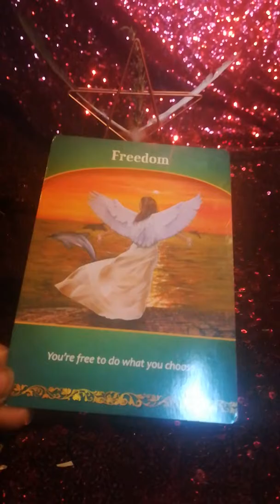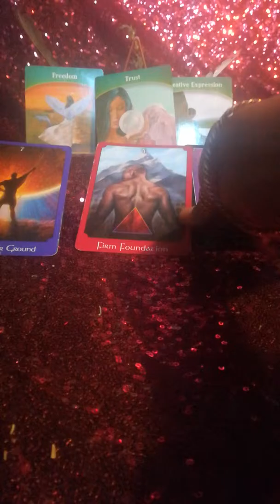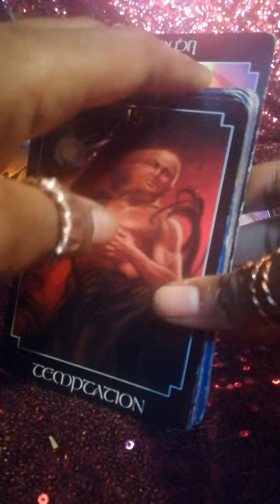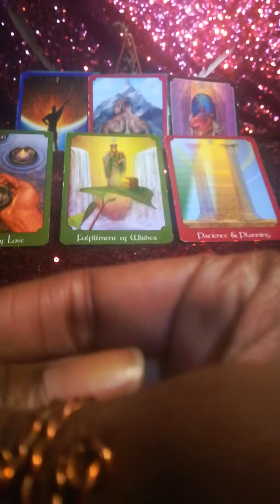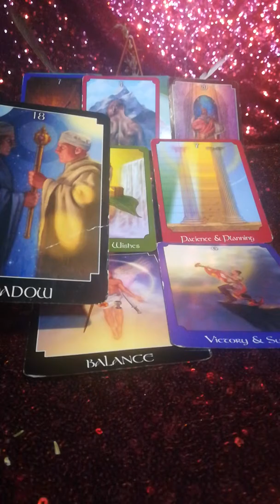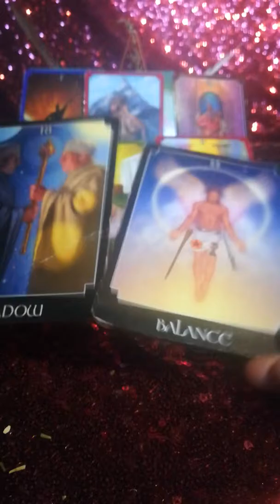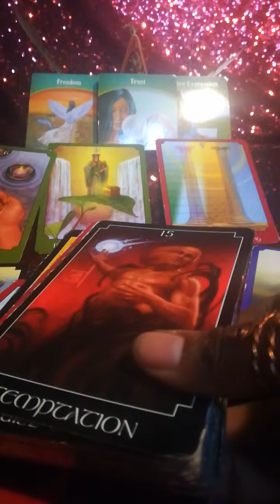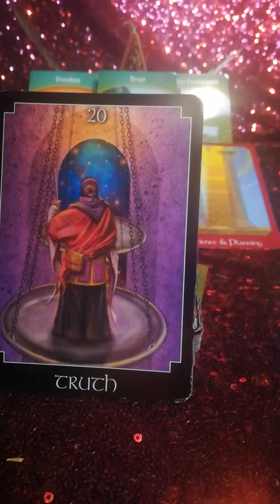PISCES CANCER SCORPIO - WHATS UP WITH THY DVN LUV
This Collective Weekly Segment is for Dvn Luvers in their TwinSoul aka LifePartner Stage or TwinFlame Journey aka Ultimate Complimentary.

For a personal DvnLuv reading, looking at what your Dvn Luv is Feeling, Thinking, & Moving like You will recieve a video recording
@ 11GBP +1 question
22GBP +2 questions
33GBP +3 questions
44GBP +4 question
Additional Qs 4gbp

MotherBoard - Upright Root & Aspire Higher,
A Social Enterprise Inspiring Creative Projects & Services to Re-ignite your Innate PowRa

Shop
Rustic Gems by Upright Root & Aspire Higher, Adornmants & Apparel Unique to you - :

 🌟Bliss💥Filled🌄Ra'Isis🌙Everyday💜